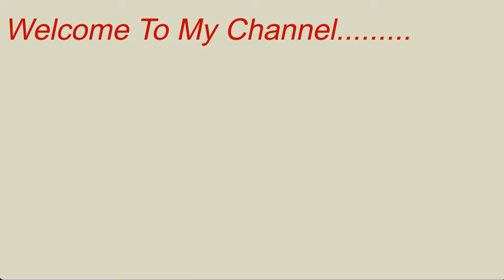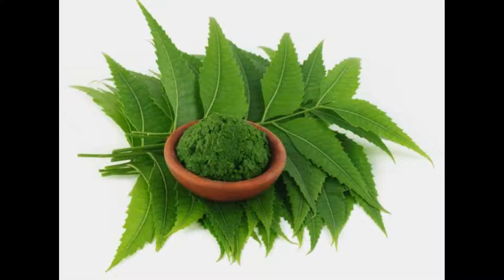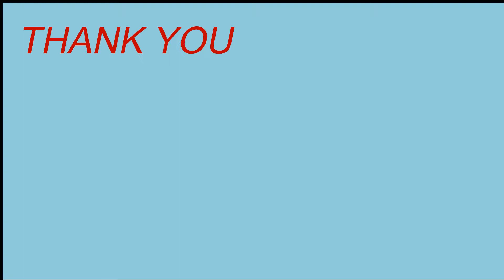Neem tulsi ice cube for acne pimple scar and other skin problem..../Beauty of Nature/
neem and tulsi is popular herb in world. it is use for diffrent type of skin and hair problem... both has anti- bacterial properties which is helpfull for skin and hair problems.

neem and tulsi icecube is helpfull for oily skin and it is helpfull for remove acne and pimple scar... it is remove pimple causing bacteria and make skin smooth and glowing.